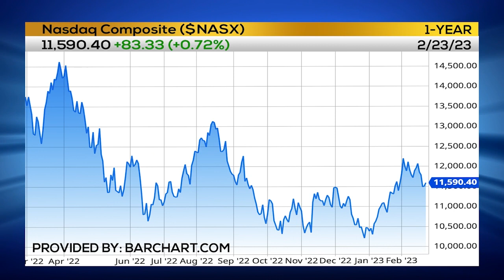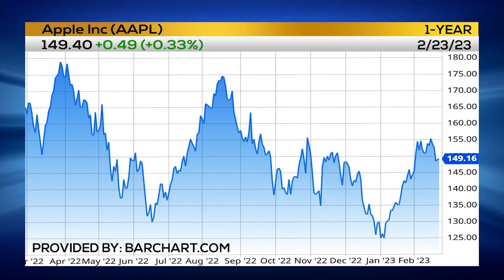Jane's Trader Talk 🗣️ | Market Going UP 📈 or DOWN? 📉